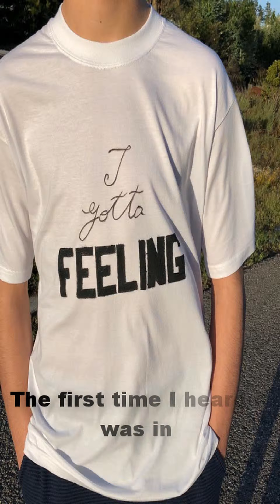Pedro Mendes - I Gotta Feeling by The Black Eyed Peas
Vídeos elaborados por alunos do 9º ano do Agrupamento de Escolas Verde Horizonte de Mação, Portugal no âmbito do projeto eTwinning “We Wear What We Sing” realizado nas aulas de Inglês com a professora Ana Sofia Pereira durante o ano letivo de 2018/2019.

Video created by 9th graders of the School Cluster “Verde Horizonte” in Mação, Portugal within the eTwinning project “We Wear What We Sing” and their English classes with teacher Ana Sofia Pereira during the 2018/2019 school year.